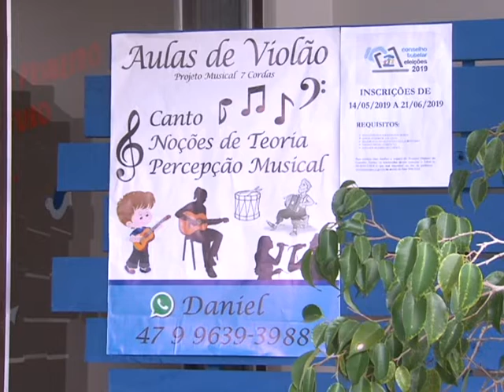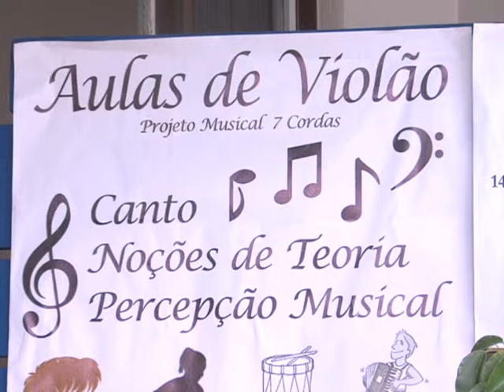Aula de Violão!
Nós vamos mostrar que os moradores de Laurentino podem aprender a tocar violão de graça! Olha só.